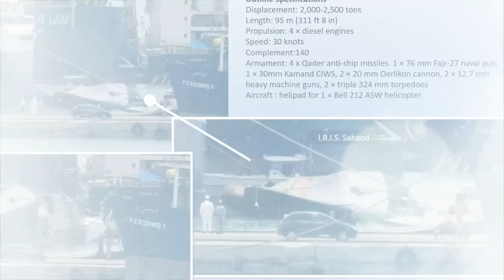Hà Lan cam kết nhanh chóng chuyển giao F-16 cho Ukraina; Tàu khu trục hiện đại nhất của Iran lật úp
0:00 Điểm tin
0:56 UAV Ukraina tấn công kho vũ khí 9.000 km2 ở Nga
2:27 Hà Lan cam kết nhanh chóng chuyển giao F-16 cho Ukraina
4:07 Thủ tướng Hungary tới Bắc Kinh hội đàm với ông Tập
15:15 Tàu khu trục hiện đại nhất của Iran lật úp
6:08 Tướng Israel nói cuộc chiến với Hamas sẽ kéo dài nhiều năm
7:30 Ông Biden vận động tranh cử ở tiểu bang chiến trường
9:21 Triều Tiên chỉ trích cuộc tập trận của Hàn Quốc gần biên giới